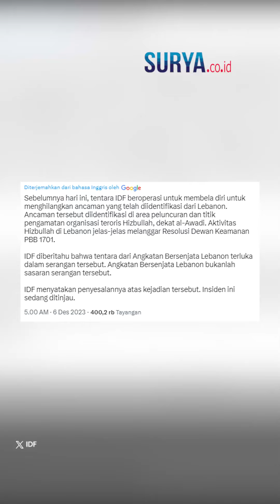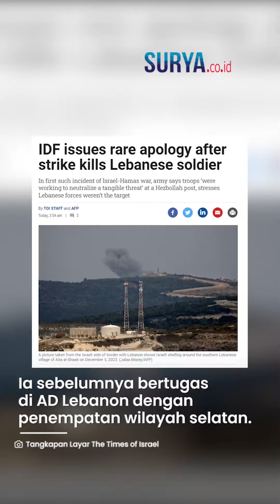SOSOK Tentara Lebanon yang Tewas dan Buat Militer Israel Minta Maaf, Dianggap Mati Syahid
VP: YGP

SURYA.CO.ID - Militer Israel (IDF) menyampaikan permintaan maaf atas terbunuhnya seorang tentara Lebanon.

Dalam pernyataan di Twitter pada Rabu (6/12), Israel menyebut bahwa pasukan Lebanon sebenarnya bukan sasarannya.

Israel berdalih serangan terhadap Lebanon menargetkan kelompok Hizbullah yang selama ini dianggap menimbulkan ancaman.

Namun tak disangka, serangan tersebut malah mengenai sejumlah tentara Lebanon.

"IDF meminta maaf atas kejadian tersebut dan akan diselidiki," kata IDF di Twitter, dikutip dari The Times of Israel, Rabu (6/12).

Satu tentara dilaporkan tewas dan tiga lainnya terluka parah.

Menurut militer Lebanon, korban tewas bernama Sersan Abdul Karim Al Mekdad.

Ia sebelumnya bertugas di Angkatan Darat Lebanon dengan penempatan wilayah selatan.

Militer Lebanon menyampaikan bela sungkawa atas gugurnya Sersan Abdul dan menyebutnya mati syahid.

"Sersan Abdul Karim Al-Miqdad gugur syahid akibat dibomnya pusat militer angkatan darat di Lebanon selatan oleh musuh Israel pada 5/12/2023," tulis militer Lebanon di Twitter, dikutip dari The National.

Atas kejadian ini, militer Israel berjanji akan melakukan penyelidikan.

Sementara itu, misi penjaga perdamaian PBB (UNIFIL) mendesak diakhirinya kekerasan di perbatasan Israel-Lebanon.

Pihaknya menegaskan bahwa Angkatan Bersenjata Lebanon tidak terlibat dalam konflik dengan Israel.

(Tribun-Video.com)